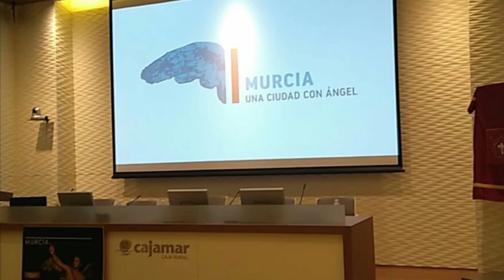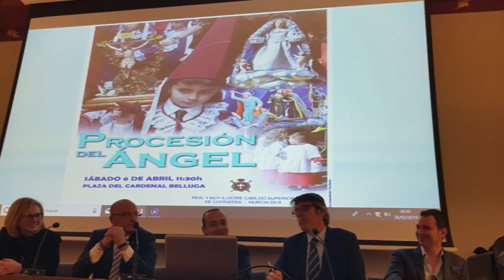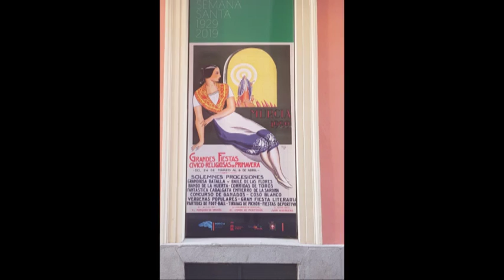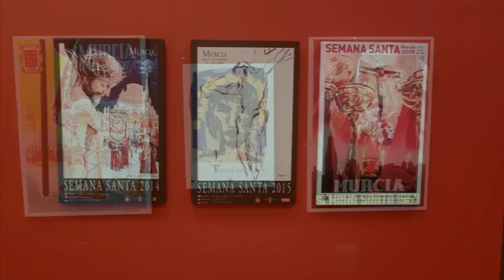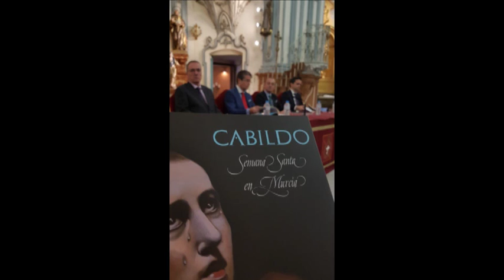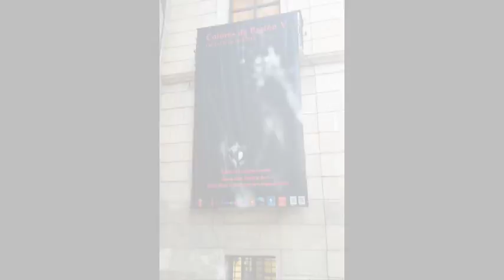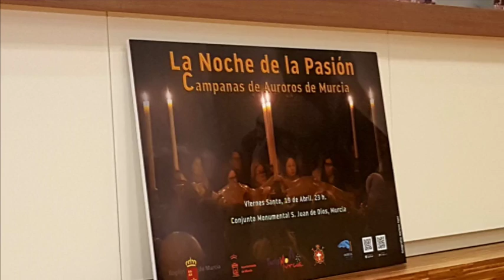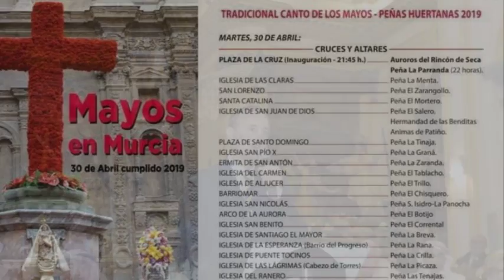Actos del Cabildo y Semana Santa 2019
Real y Muy Ilustre Cabildo Superior de Cofradías de Murcia